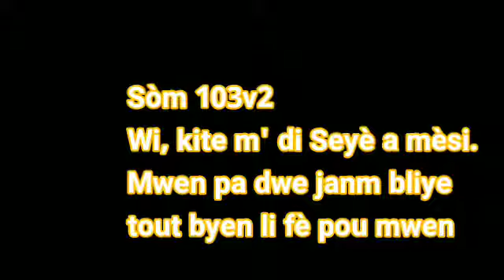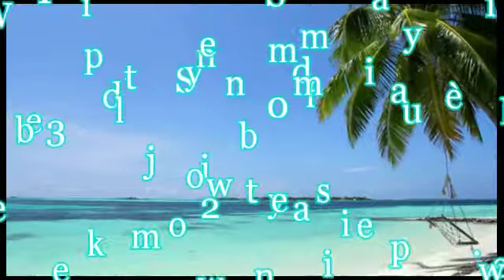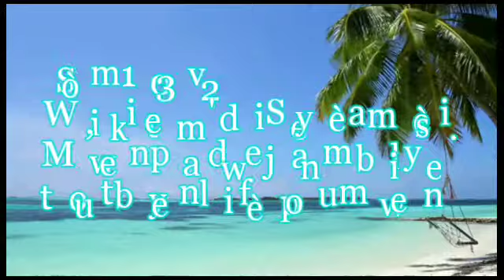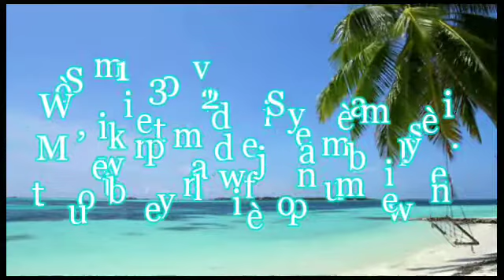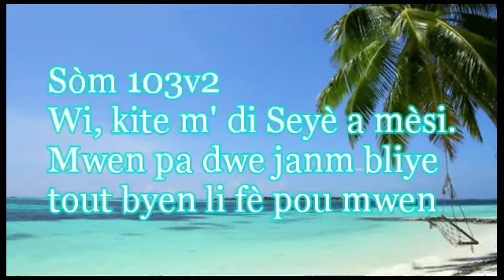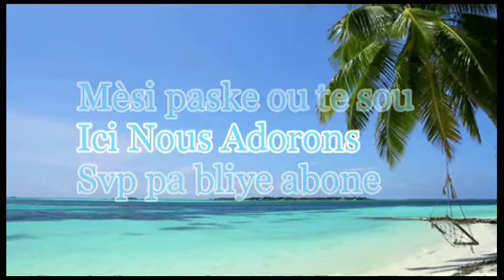Chantal St Fort Mwen ba Ou lavi mwen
Wi, kite m' di Seyè a mèsi. Mwen pa dwe janm bliye tout byen li fè pou mwen.